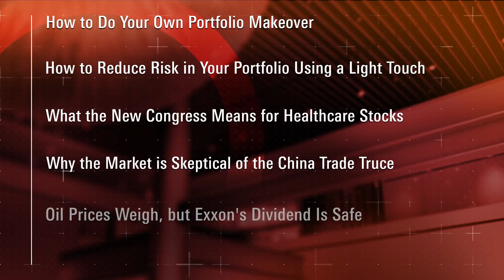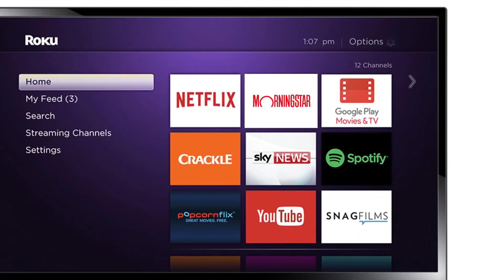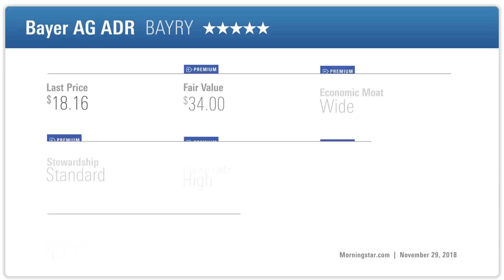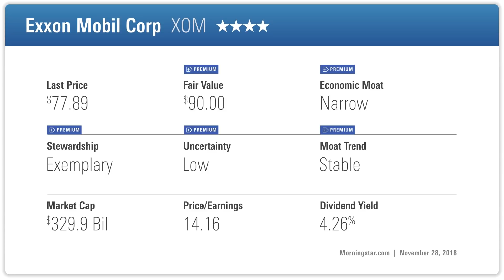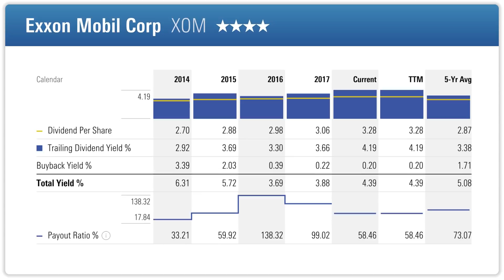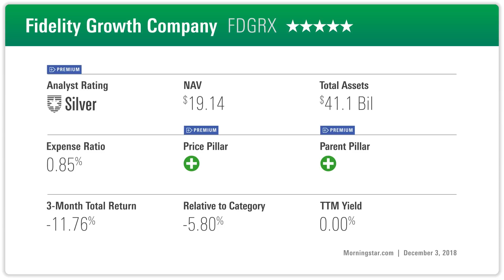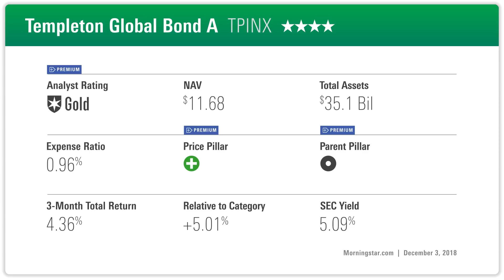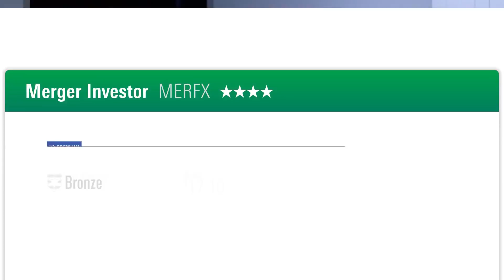Investing Insights: Portfolio Makeovers, Volatility, and Exxon's Dividend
Our analysts discuss China, Exxon, fund winners and losers, and healthcare stocks on this week's episode.